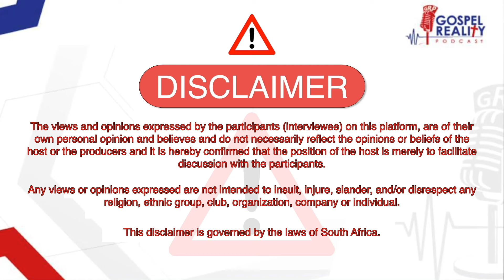Episode 36 - Part 1 | Joshua Jstar Zacheus, BabyMama Drama, DAD, Lira, Endorsements & Pastor Fabian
Joshua ‘J Star’ Zacheus

Join us as we unravel the layers of Jstar's multifaceted career, exploring his evolution from a drummer to an all-encompassing performer, encompassing dance, singing, and even venturing into recording and performing as an artist. With endorsements from Yamaha, Zildjian, and Promark, Jstar has not only mastered his craft but has also become a beacon of inspiration for aspiring talents.

In this exclusive interview, Jstar shares the highs and lows of his drumming journey, offering invaluable survival tips and lessons learned along the way. We delve into the intriguing aspects of his fatherhood journey, shedding light on the values he holds dear. Despite his diverse talents, drumming remains the heartbeat of Jstar's artistry.

The conversation takes an insightful turn as Jstar opens up about family, fatherhood, the struggles inherent in the music industry, endorsements, and a significant incident involving Pastor Fabian Steyn. Hear firsthand how Jstar confronted the notion that musicians are "financially useless to the kingdom of God," and discover what unfolded between him and Pastor Fabian.